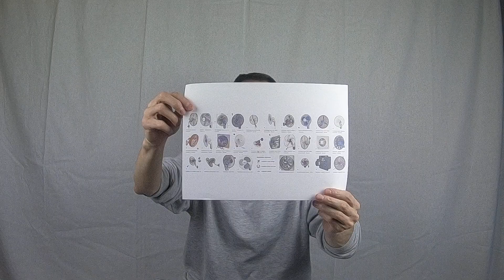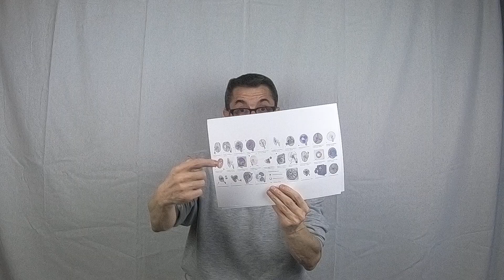368. ventilateur mural ! climatiseur vent !!!